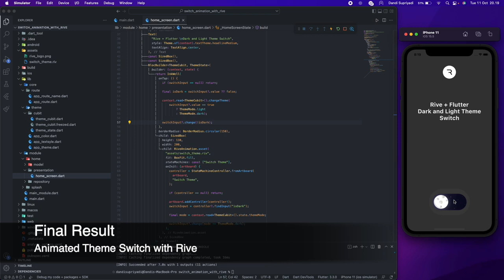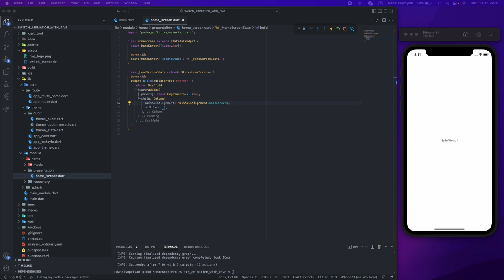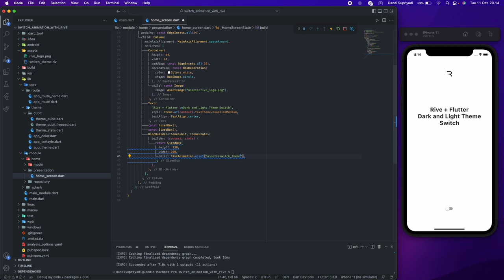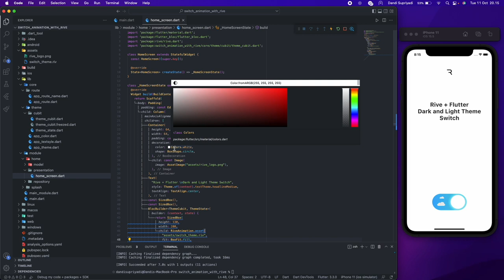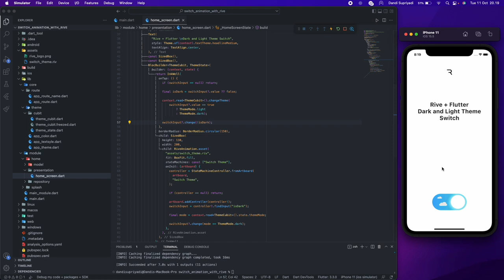Flutter UI - Animated Theme Switch with RIVE / Speed Code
Learn how to make animated theme switch with RIVE in flutter with dart.

You will learn how to use StateMachineController, SMIInput, to control our Rive Animation when Switching Theme from Dark to Light or Light Dark.